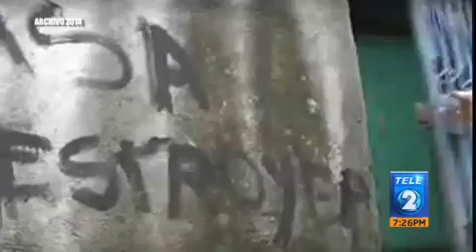A PROFUNDIDAD: Desplazamientos forzados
Desplazamientos forzados internos
El tema ha impactado en la sociedad en los últimos 5 años. El lanzamiento de una nueva investigación pone en perspectiva este fenómeno.